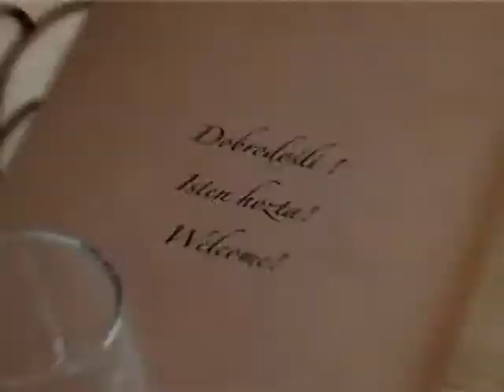KAPETANSKI RIT DAN ZALJUBLJENIH 14 februar